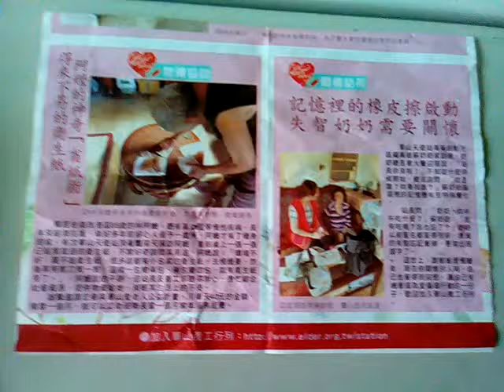VID 20180105 132859華山基金會關懷老人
筆者附贈厚禮(人類大福音)學佛參考資源大辭典匯集--道場講師的最佳助手，2017年下載的網址
3.台灣寺廟藝術影片資料庫(影音檔已有1,546個)分享網址
4.多種主題影片播放清單目錄已有11頁(四百多組)(YouTube社會服務網路電視台)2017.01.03
5.道佛仙網路大學課程內容採開放式課程方式，免費提供全球網路遠距教學使用(檔案分享網址:(部分)
6.附錄:病危苦者救星--下營紅毛厝三藏寺負責人(不收費，使用中藥)，地點在鐵線橋通往下營的道路東邊，路樹是香菇造型的那一段